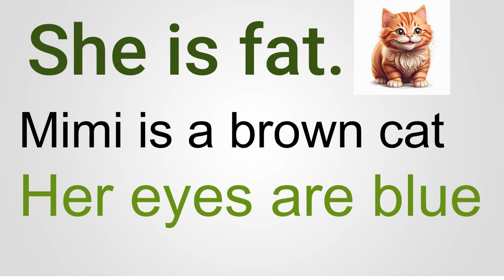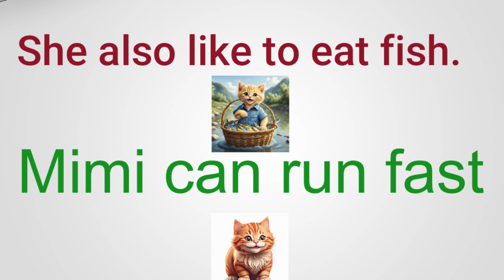MY PET CAT READING PRACTICE READING SIMPLE ENGLISH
If you want this story to reach more people then LIKE this video so that this video can reach more people on YouTube and if you liked the story then do subscribe to the channel, next time I will meet you with a similar story.
Be patient, be thankful and move ahead in life.

My pet cat essay
My pet essay in english
esay essay on my cat
essay on my pet animal in english
essay on my pet cat
essay on my pet cat in english
few lines on my pet cat
my cat - 10 lines essay // essay on my cat
my pet cat 10 lines
my pet cat essay for class 1
my pet cat essay for class 4
my pet cat paragraph in english
paragraph on my pet cat
10 lines on my pet cat